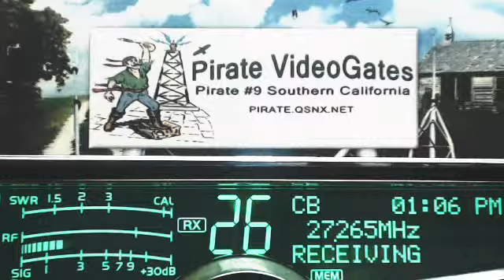Politics on Ch 26 Damn Racisists in NY NY , Sorry, if you can't pay the rent, you gota' go